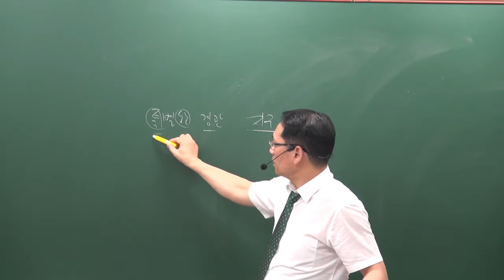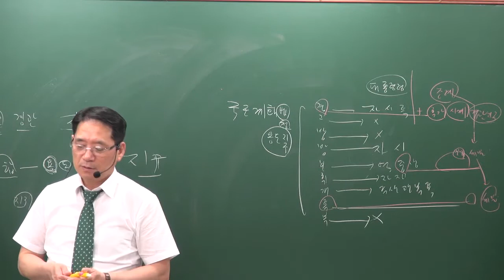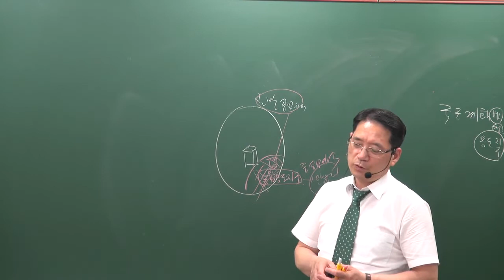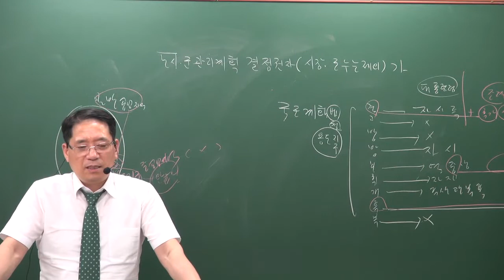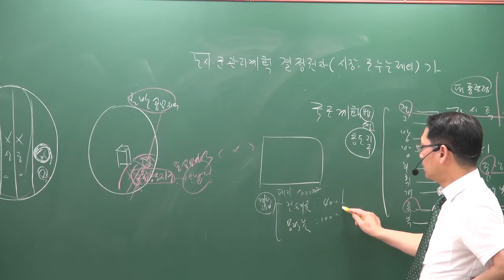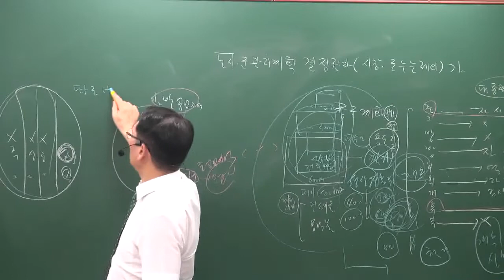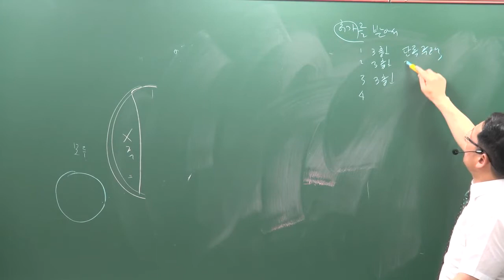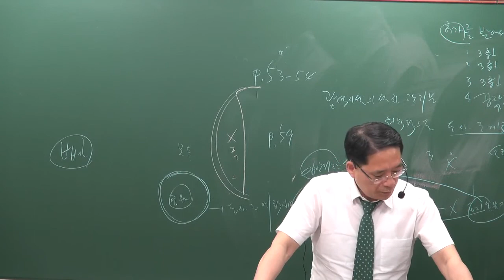[공전무] 2019년 공인중개사 부동산공법 문제풀이 7-8